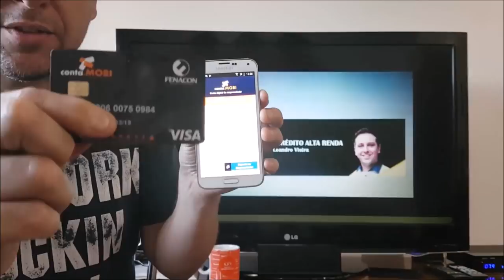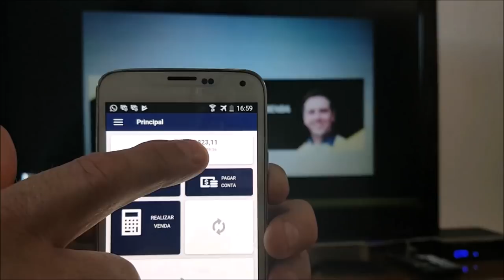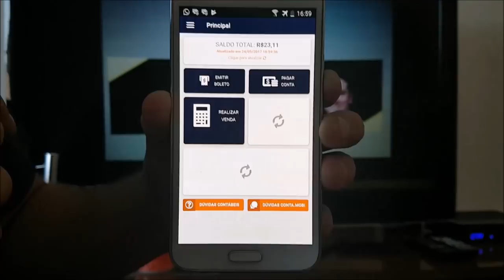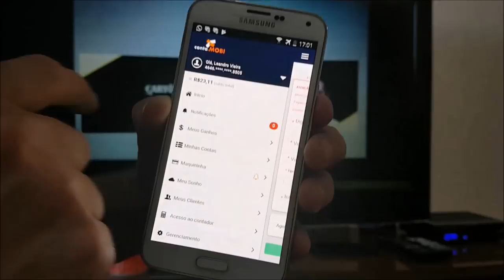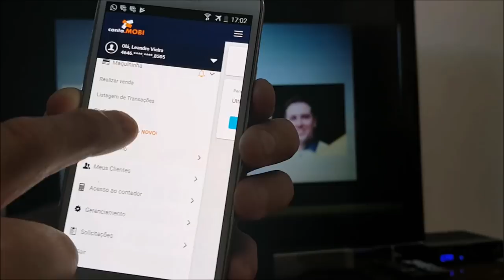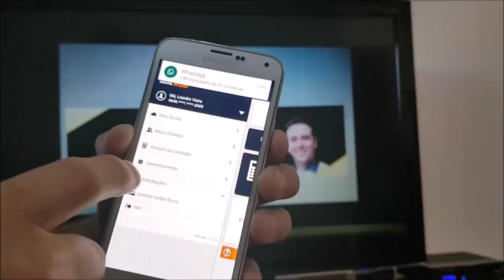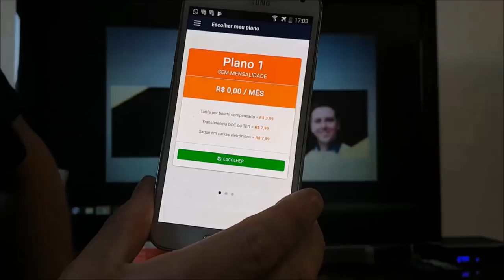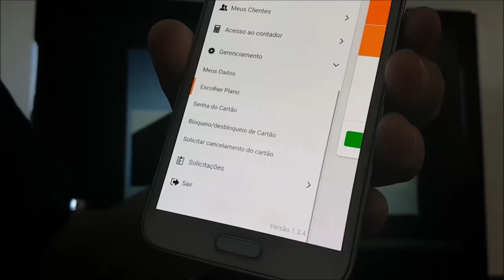💳Conta Digital Mobi,Sem Consulta ao SPC/Serasa - Cartões de Crédito Alta Renda - Leandro Vieira